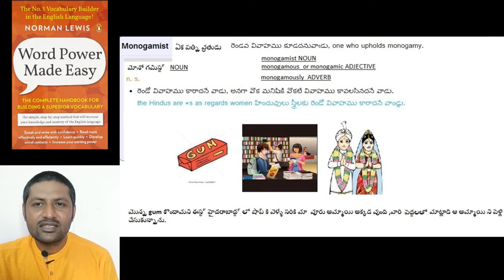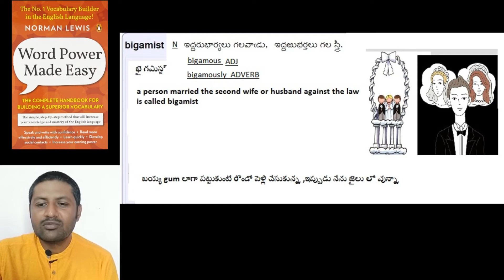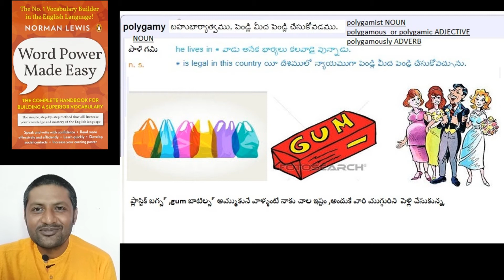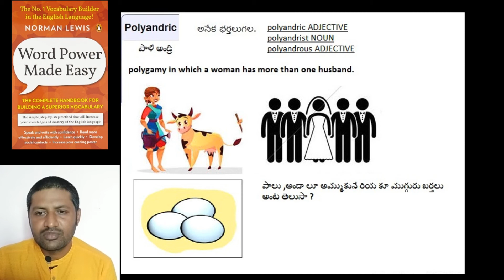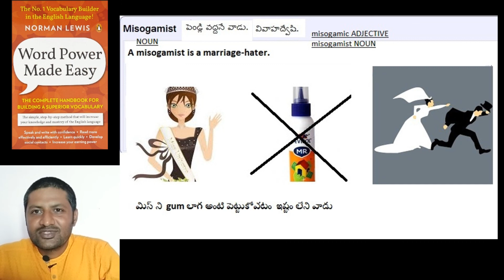కథల తో English Vocabulary ని Easy గా నేర్చుకుందాం రండి !PART -3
Using mnemonics method,learning English Vocabulary is a child's play now.
Children to aged people can learn English Vocabulary very easily now.
Your mother tongue Telugu is a boon now to learn English vocabulary from world famous vocabulary book "Word Power Made Easy".
Taught by Umakanth Kasula (Assistant Professor in English).